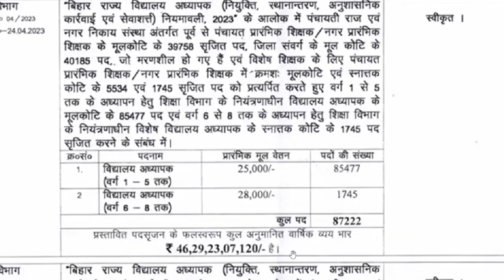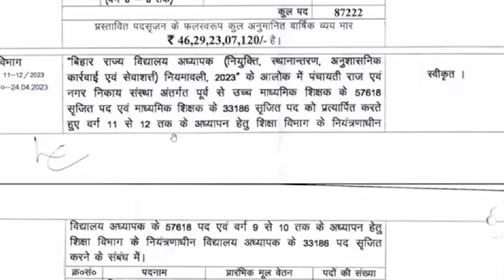सातवा चरण शिक्षा विभाग बैठक संपन्न ऑफिशल लेटर जारी कक्षा 1 से 5 कितनी सैलरी बीपीएससी परीक्षा नहीं